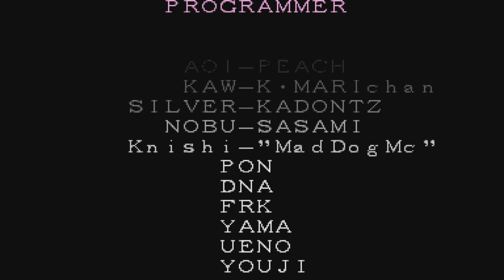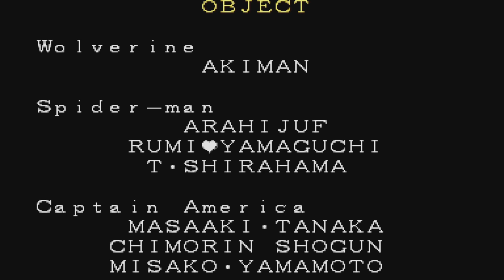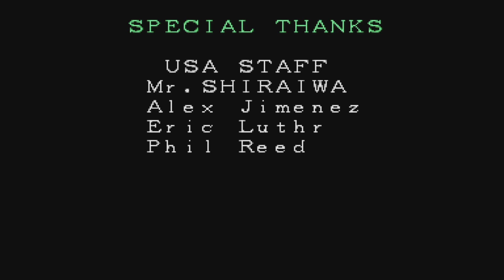Marvel Super Heroes - Captain America Playthrough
A playthrough of Marvel Super Heroes from the Marvel Vs Capcom Fighting Collection.